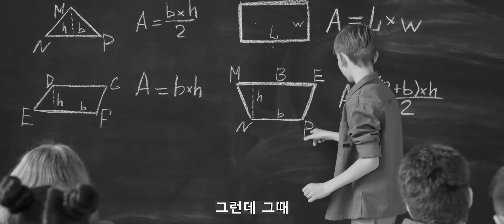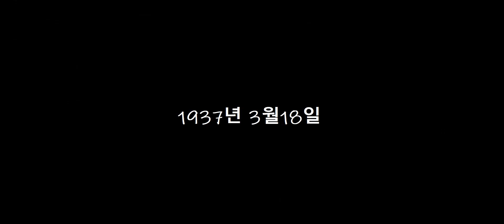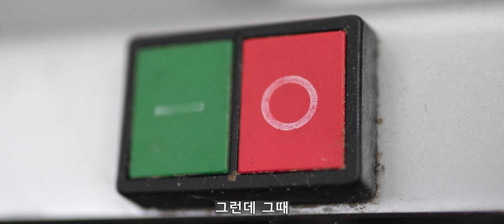12,000평의 건물에 깔려버린 뉴 런던 학교 사건 / 마지막순간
미국 텍사스주의 뉴런던(New London School Disaster)에서 운동회를 앞두고 있던 학생들에게 벌어진 건물 붕괴 사건

Mother Frances